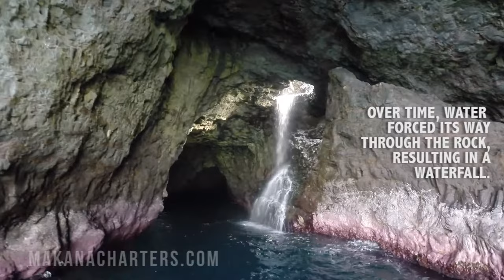Sea Caves of the Napali Coast: The Hole in the Wall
The "Hole in the Wall" sea cave is one of our guest's favorite spots. The water above eroded to form a waterfall, letting light in from above.

This is just one of the many sights you will see while touring the Na Pali coast with Makana Charters. Come enjoy one of the most spectacular coastlines in the world, led by a crew of happy locals who are full of knowledge. Choose from three different types of boats to suit whatever you and your group's needs are.